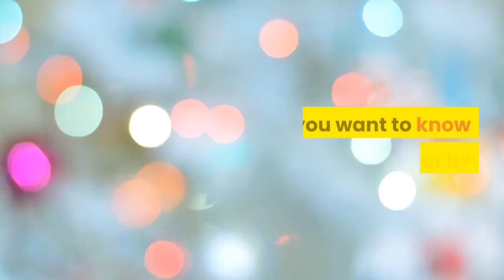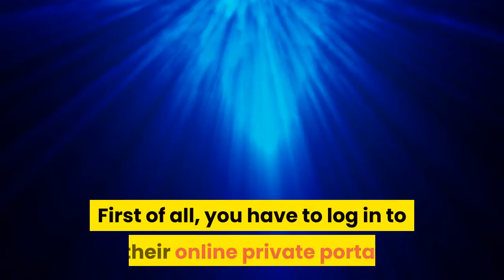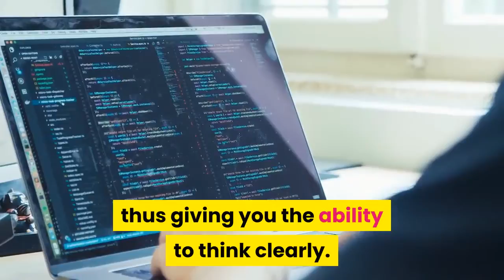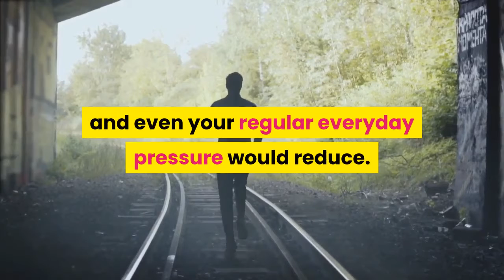Prosperity Miracles Review | Don't Buy Until You Watch This | Prosperity Miracles Reviews 2020✅✅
Prosperity Miracles
Prosperity Miracles Review
Buy Prosperity Miracles
Prosperity Miracles best price

Prosperity miracles are one of the most amazing personal development programs that will be able to give you a complete insight into the areas which you probably wouldn’t have noticed before. Do you want to know more about it? If yes, then you have arrived at just the right place because, in this prosperity miracles review, we will discuss this program in great detail.

Prosperity miracles is a comprehensive guide that will help you greatly in outlining all the basic actions which are considered important in constructing a path of advancement and prosperity for you. It is created, tested and properly backed up by scientific research.

In the prosperity miracles system, they have already compiled all the important techniques into a plug and play system. So, all you have to do for making it work is to follow two short steps.